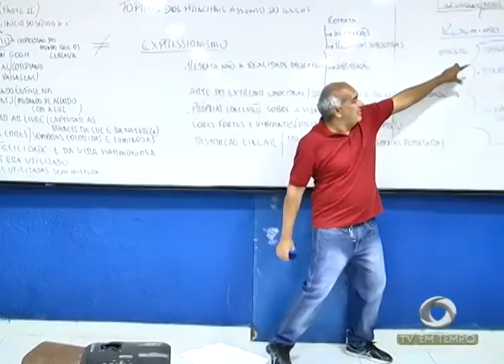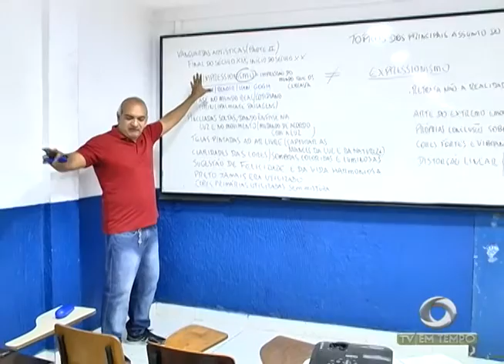BOLETIM EM TEMPO - MANHÃ 02ª EDIÇÃO (02.11.2016)